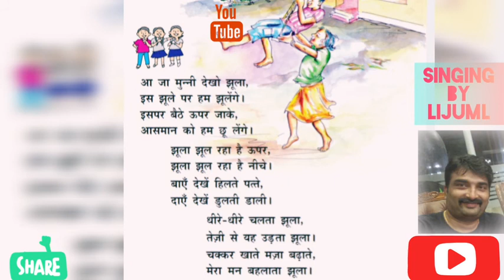#'jhoola' #'झूला'SCERT 5 TH HINDI POEM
'आजा मुन्नी देखो झूला'... SCERT 5 th std हिंदी कविता
'झूला'singing by lijuml